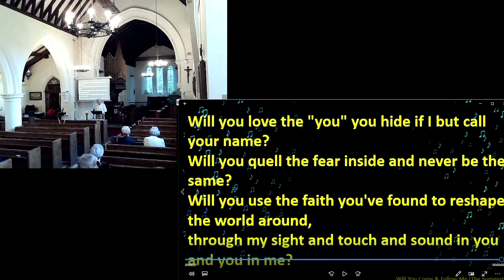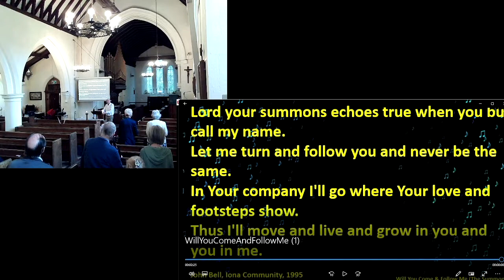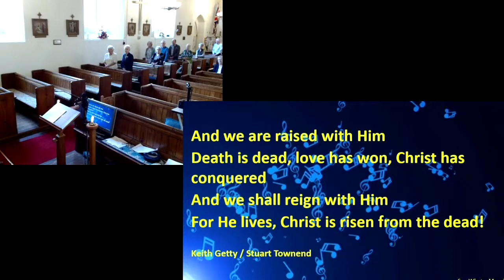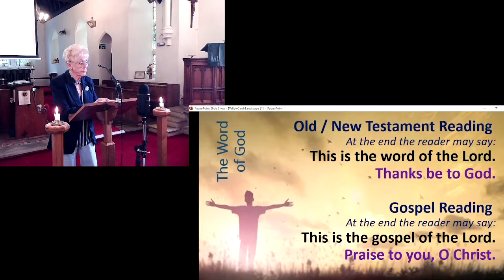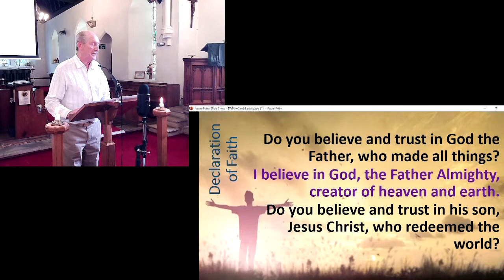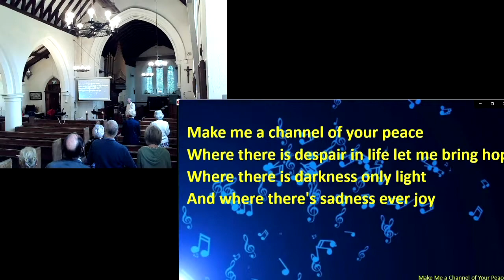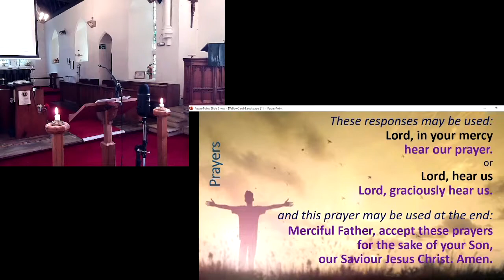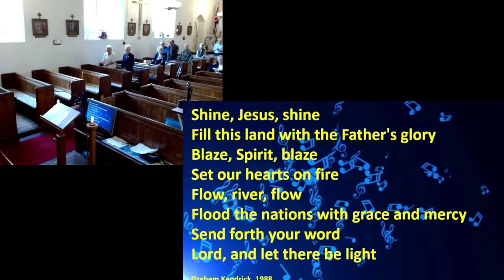1st After Trinity - Morning Prayer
11th June 2023
Service led by Stuart Duff